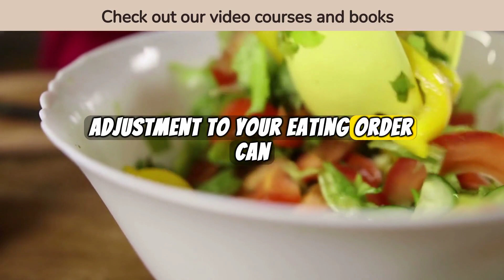Eat Your Food in the RIGHT ORDER - Simple Trick to Be 75% Healthier